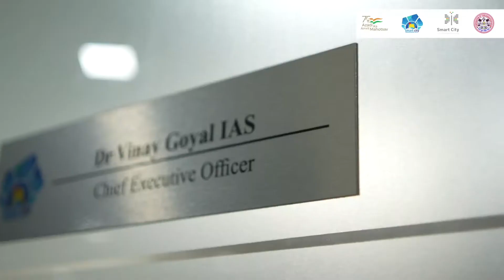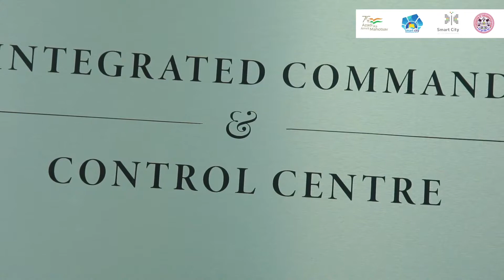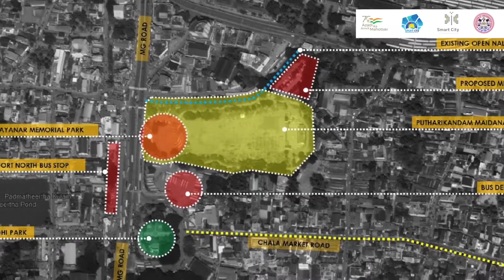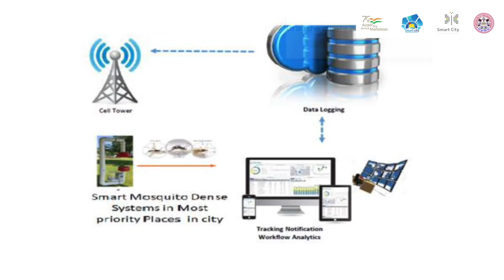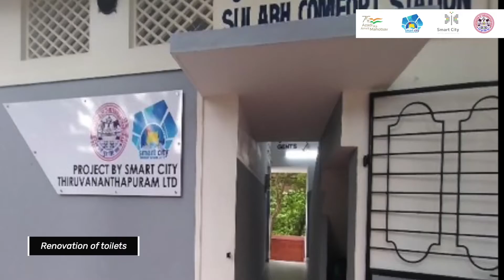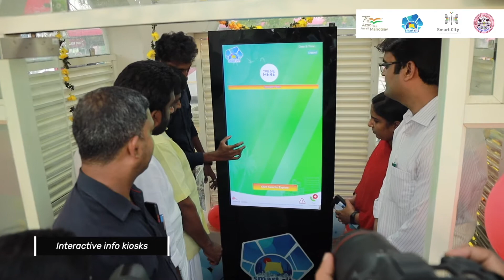Dr. Vinay Goyal IAS | CEO-Smart City Thiruvananthapuram Ltd | ISAC 2022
Briefing of Smart City projects by Dr. Vinay Goyal IAS, Chief Executive Officer of Smart City Thiruvananthapuram Ltd (SCTL).